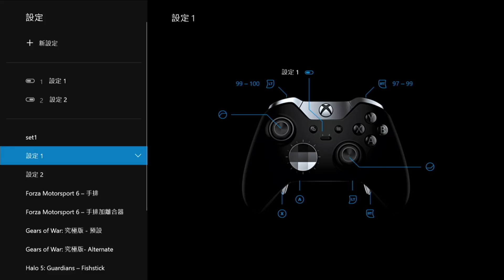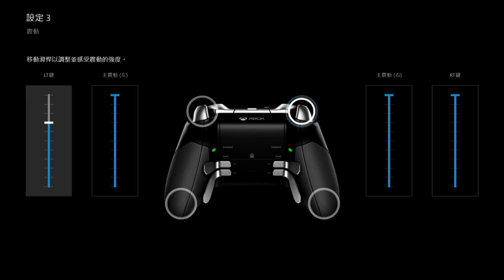XBOX One Elite Controller - 極速開箱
XBOX One Elite Controller $1,049

如有非本片問題請去 Fanspage 發問